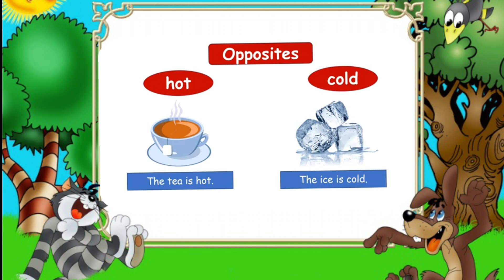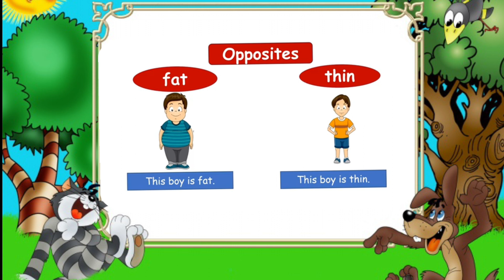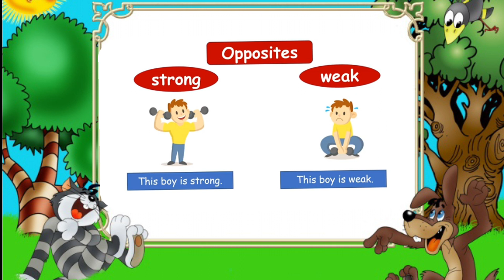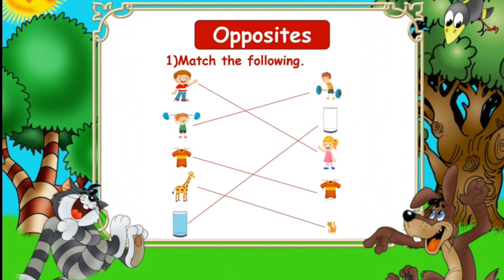Opposite words,A For Apple B For Ball,क से कबूतर ख से खरगोश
Opposite Songs,Opposite words,A For Apple B For Ball,क से कबूतर ख से खरगोश,
क से कबूतर ख से खरगोश ग से गमला || अ से अनार हिन्दी स्वर क ख ग हिंदी गीत

Alphabet | abcd | a for apple b
for ball ka se kabutar
A से अनार
A for Apple b for ball phonics songs,abc song,alphabet song, nursary rhymes
alphabets,a for apple b for ball, abcd, phonics
song, अ से अनार, varnmala, abcd
rhymes,
for ball | phonics songI nursery rhymes | abcd Song
123 numbers counting|123 learning for
kids|counting numbers|numbers song
abc phonics
phonics song
rhymes,
abc song alphabet song nursary rhymes
alphabet songs
nursary rhymes
kid's song
ABC
abc song
learn kids
kid's tv
kid's play.
kid's learn
123 numbers counting|123 learning for
kids|counting numbers|numbers song
rhymes,
123 numbers counting|123 learning for
kids|counting numbers|numbers song
a for apple songs for kid
kids learning videos
lpreschool
toddlers
colors
abcd abcd for kid
A for apple B for Ball | abcd abcd
I phonics song| English Language
Learning | abcd song | abcde

nurseryrhymes
kidslearningvideos
kidssong
ABC alphabet learning, Alphabets, BTe qai YeTS,
kids class,
toddlers
kidssong
abcd
ABCD
A for appleb for ball alphabets
Your query:

rhymes,
123 numbers counting|123 learning for
kids|counting numbers|numbers song
abc phonics
phonics song

abcsong
nurseryrhymes
phonics alphabet
kids knowledge
kids learning videos
preschool
toddlers
colors
abcd abcdforkid
a for appleb for ball c for cat d for doll
elephant
a for annle sona
apple song
abcd
abcd song
a for Apple b for boll
abcd rhymes
abc son9
abcd
phonics song
capital
a for Apple song
abcd song
abcd abcd
anar aam imli
कबूतर
abcd poem
hindi rhymes
aa se anar
अ आ इ ई song
क ख ग घ हिन्दी
a anar
abcd song
गिनती
alphabet
asana
barakhadi
hindi alphabet learning
hindi letters
hindi swarmala
ATOZ

lakri ki Kathi
एक मोटा हाथी
ek mota hathi
मछली जल की रानी
machhli jal ki Rani
नानी तेरी मोरनी को
nani Teri morni ko mor le gye
तितली उड़ी उड़ ना सकी
titli uri ur na saki
aforapple
abc song
phonics song
nursary rhymes
alphabet numbers
alphabet numbers songs
kid's song
kid's channel
abcd
ABCD
ABC
Hindi alphabet
English alphabet
क से कबूतर ख से खरगोश
क की स्पेलिंग
nursary rhymes नर्सरी कविता